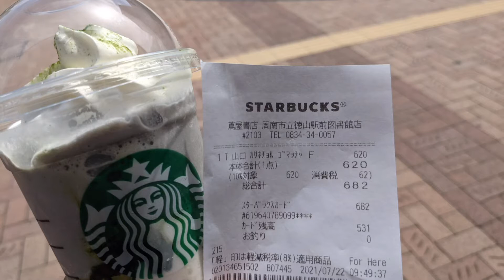スタバ47都道府県 山口 かさねちょる ごまっちゃ フラペチーノ いただく。 スターバックスコーヒー 周南市立徳山駅前図書館店 さんにて。